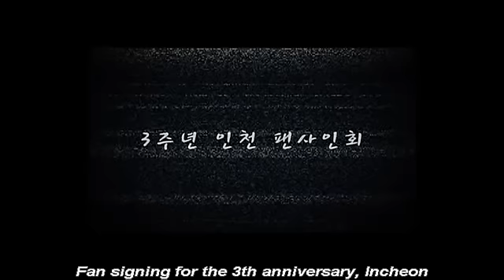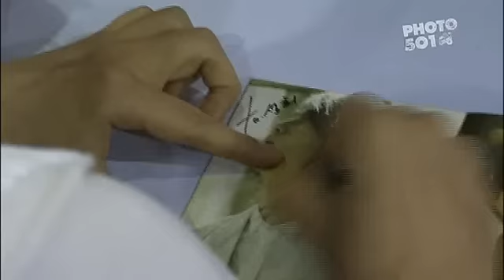[EngSub] PHOTO501 MAKING - Chapter 10 (Final)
RIP from Photo501 DVD